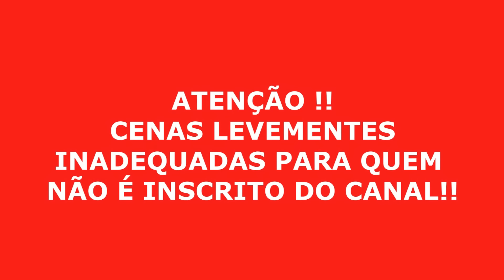Dennis & MC Don Juan - Te Prometo - PARÓDIA